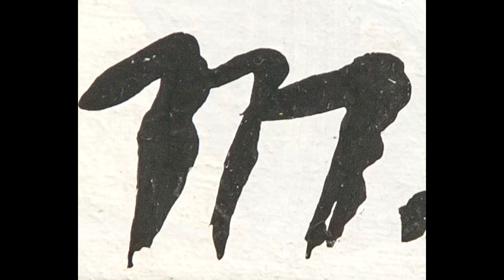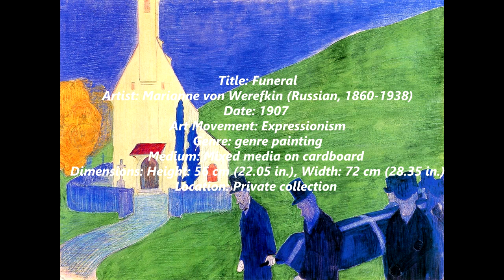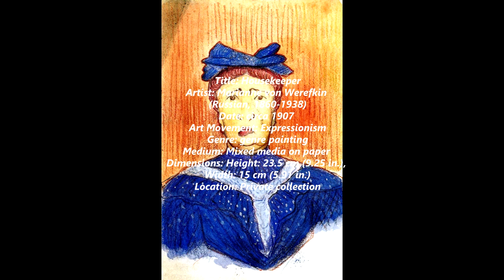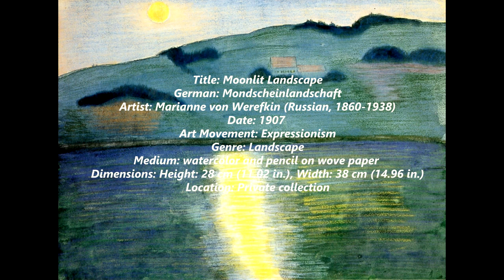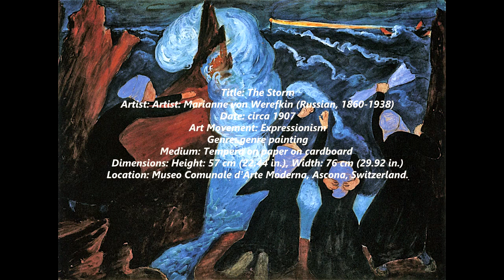Marianne von Werefkin (1860-1938)- Part I - A collection of works painted between 1881 and 1910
Marianna Wladimirowna Werewkina (Russian, 10 September [O.S. 29 August] 1860, Tula, Russia – 6 February 1938, Ascona, Switzerland), born Marianna Wladimirowna Werewkina, was a Russian-German-Swiss Expressionist painter.

Marianne von Werefkin was born in the Russian town of Tula as the daughter of the commander of the Ekaterinaburg Regiment. She had her first private academic drawing lessons at the age of fourteen. In 1880, she became a student of Ilya Repin, the most important painter of Russian Realism. Her progress was dealt a setback by a hunting accident in 1888 in which she accidentally shot her right hand which remained crippled after a lengthy period of recovery. By practicing persistently she finally managed to use drawing and painting instruments with her right hand again.

In 1892 she met Alexej von Jawlensky, who desired to be her protégé, and in 1896 she, Jawlensky, and their servant moved to Munich. For the sake of Jawlensky's painting, Werefkin interrupted her painting for almost ten years. She initiated a Salon in Munich which soon became a center of lively artistic exchange. She also founded the “Lukasbruderschaft” of which also Kandinsky was a member.

She began painting again in 1906. In 1907 she created her first expressionist works; in these she followed Paul Gauguin's and Louis Anquetin's style of "surface painting", while also showing the influence of Edvard Munch. She and Jawlensky spent in 1908 several periods working with Kandinsky and Münter after their discovery of the picturesque rural town of Murnau near Munich, where Gabriele Münter owned a house. The four artists frequently painted together in open air in and around Murnau.

They founded a new artist-group in 1909, the Neue Künstlervereinigung München (New Association of Artists in Munich, NKVM). It became a forum of exhibitions and programming. After a few years Wassily Kandinsky and Franz Marc distanced themselves from this group and formed the Blauer Reiter (Blue Rider). The group was founded by a number of Russian emigrants, including Wassily Kandinsky, Alexej von Jawlensky and a number of native German artists, such as Franz Marc, August Macke and Gabriele Münter. Werefkin began exhibiting together with this group in 1913.

At the outbreak of the First World War, Werefkin and Jawlensky immigrated to Switzerland, near Geneva. They later moved to Zurich. By 1918, they had separated, and Werefkin moved alone to Ascona, on Lago Maggiore where she painted many colorful, landscapes in an expressionist style. In 1924 she founded the artist group "Großer Bär" (i.e., Big Bear, Ursa Major).

In her later years, she painted posters. Her friends "Carmen" and "Diego Hagmann" protected her from poverty.

Marianne von Werefkin died in Ascona on 6 February 1938. She was buried in the Russian graveyard in Ascona.

The images and test are only being used for informational and educational purposes

7:17